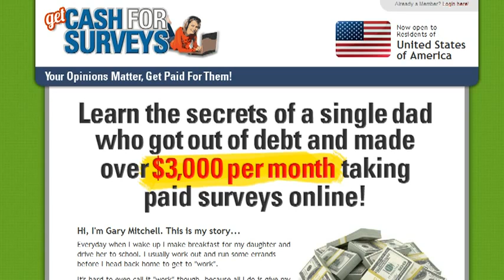Get Cash For Surveys Review UPDATED Personal Testimonial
You need to see how this kid is able to make
over $2000 a month selling pictures he took
with his camera!

He lays out exactly how you can do it too!
This page might not be up for much longer
so you need to check it out right now.